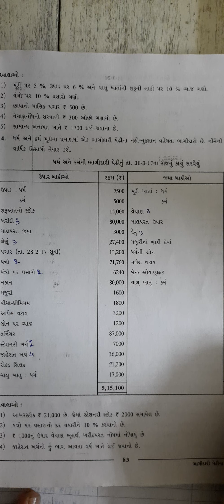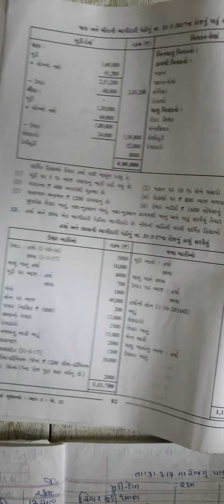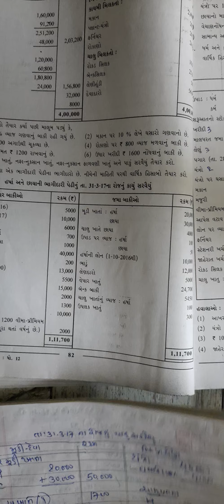12 Commerce Account chp.2 Bhagidari pedhi na varshik hisabo ex.13